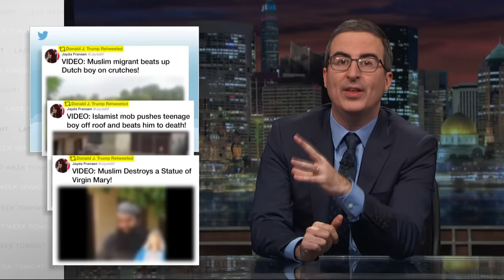Trump vs. The World: Last Week Tonight with John Oliver (HBO)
America's reputation is being damaged by its own president. John Oliver, several dinosaurs, and the NYC Gay Men's Chorus remind the world that our country is...complicated.